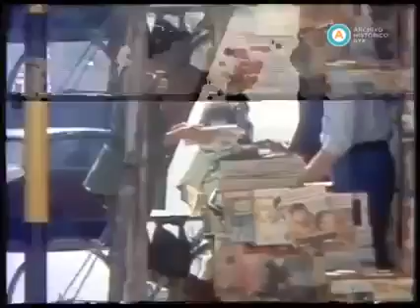Sedal Limon antigraso-Me lavo, Me peino y Salgo a Viviiiiiiiiiiir! (1980s)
Creditos a La Cueva Del Tiempo y Archivo Prisma